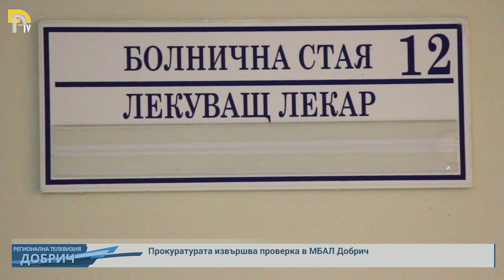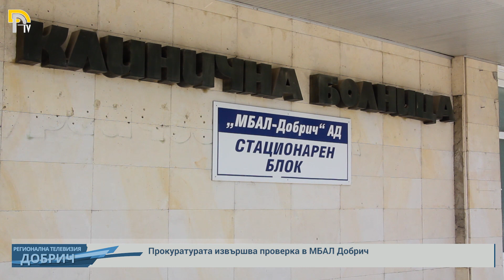Прокуратурата извършва проверка в МБАЛ Добрич